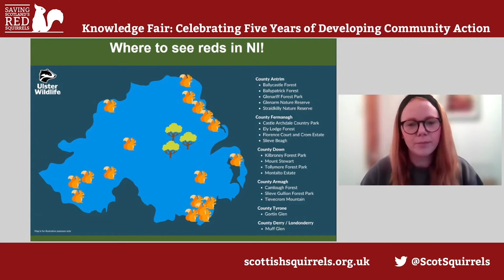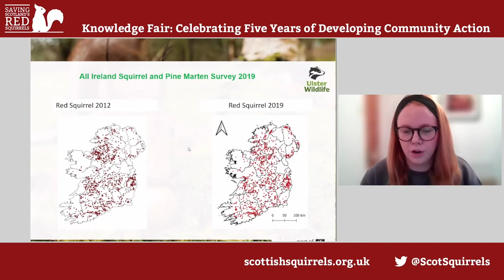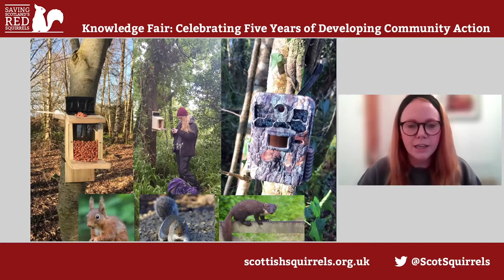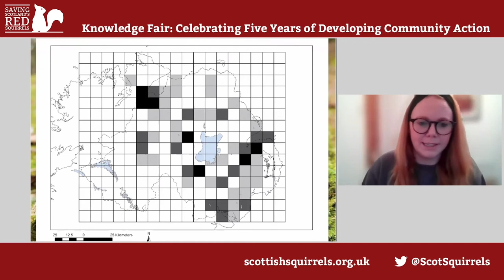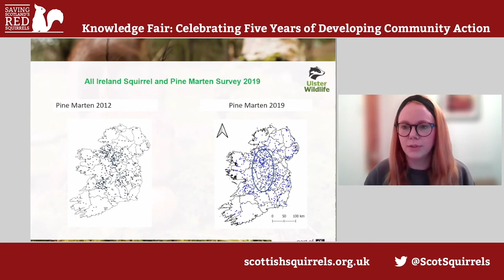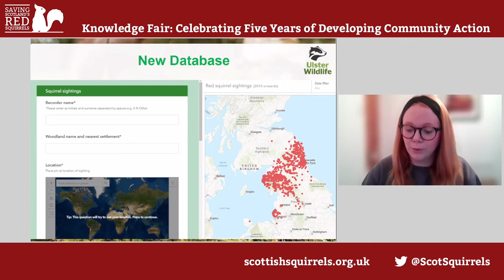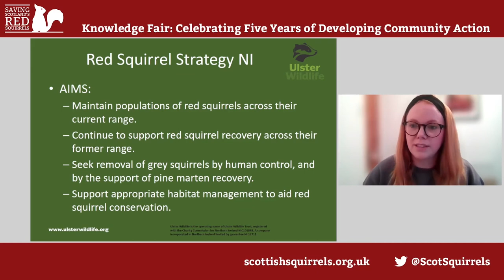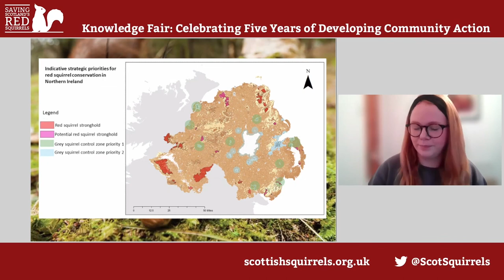Day 1 Session 2: Northern Ireland update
Presentation from the SSRS Knowledge Fair on 3 December 2021. From Session 2 – Around the UK. By Katy Bell, Ulster Wildlife